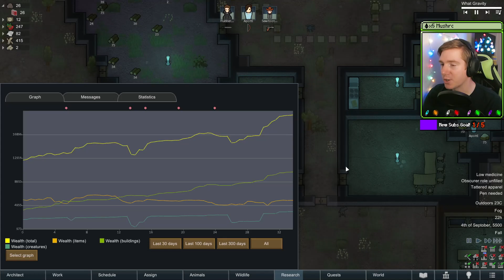An Oddly Shaped Base | RimWorld Biotech - Sanguophage Episode 2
We continue building up our base this episode, and also work on getting more colonists to defend it! We deal with some raids, have a child grow up, and as always, have a good time doing it!

Welcome to another RimWorld Biotech run, this time starting out with the Sanguophage scenario AND the bloodfeeding meme for our ideology. We worship bloodfeeders and love them being our leaders. Lets see where this takes us!

Also this is my third attempt at a Losing is Fun run, and is so far doing well, lets see if I can keep it that way.

Difficulty: Losing is Fun
Storyteller: Cassandra
Ideology: Custom (Bloodfeeding + Darkness)
Royalty: Enabled
Mods:
- Smarter Construction
- Designator Shapes
- CM Color Coded Mood Bar
- RandomPlus
- Camera+
- P-Music
- Music Manager